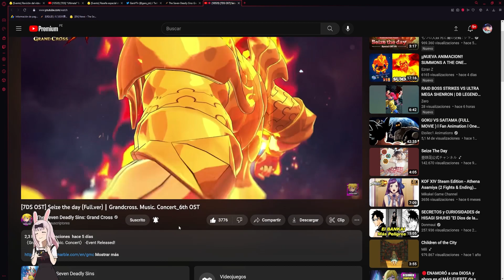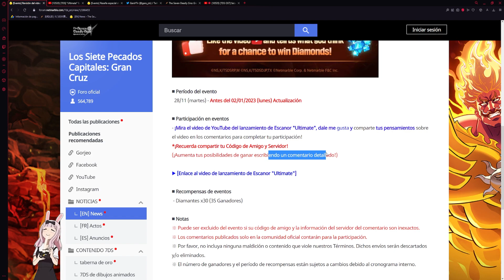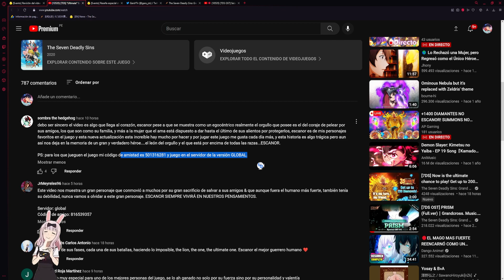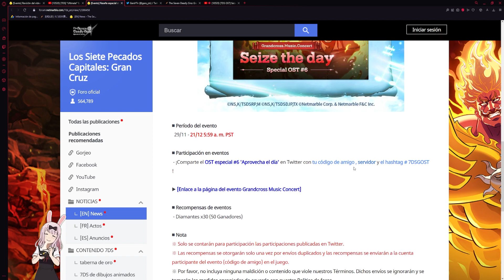¡NUEVO! NETMARBLE REGALOS *💎GRATIS* PARTICIPA QUE SE VA! 🙂 | Seven Deadly Sins: Grand Cross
¡Hola!
Bienvenido :D, en este video les traigo diamantes gratis de 7ds grand cross!

Título: ¡NUEVO! NETMARBLE REGALOS  *💎GRATIS* PARTICIPA QUE SE VA! 🙂 | Seven Deadly Sins: Grand Cross